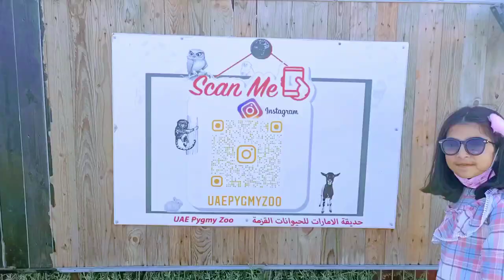Pygmy zoo Ajman |Animal park in Ajman | UAE PYGMY ZOO Ajman| AL ZORAH MARINA 1| HIDDEN GEM IN UAE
UAE PYGMY ZOO

Hello friends,
        UAE pygmy zoo is located in Ajman Al Zorah Marina 1. What an amazing expiernce!!great variety of animals and  funfilled activities for kids. Do visit the place I'm sure you're going to love it!

Pygmy Zoo is a Kids friendly Zoo. It has a variety of pygmy animals namely Marmoset Monkeys, Tortoises, Sugar Gliders, Bats... etc. They have horse, pony and camel riding as well. Inside the Zoo, there is also Kids free Play area. We will be able to feed rabbits, dogs, macaw.. etc. As well will be able to feed donkeys, sheeps,  pygmy cows, deer, ostrich.. etc. Parking facility is right in front of the Zoo. Ticket offices are just at the entrance. There are also restaurants after the entrance area. Even they distribute the food like leaves,carrots for the animals that you want to feed. The Zoo is open until 11pm. There are huts too for the visitors to relax and do bbq party .It's a best recommended place to visit for both kids and adults.

Entry fee- Adult Per person AED 15
Entry fee- Child Per person AED 10

Timing
3pm to 9pm
Friday and Saturday 1pm to 10pm